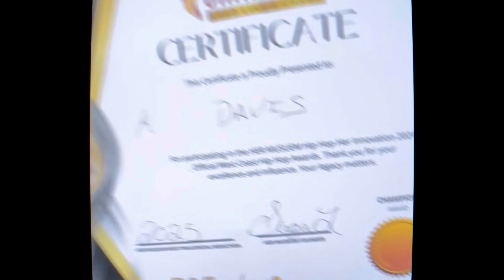Suga T awards k Davis the hitman at the west coast hip hop music awards show 8/31/2024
Awards show